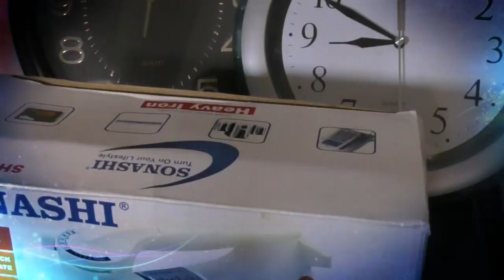Ubqari Welfare Trust || Sheikh ul Wazaif || The Saint of Peace